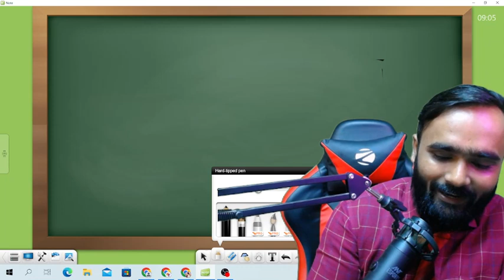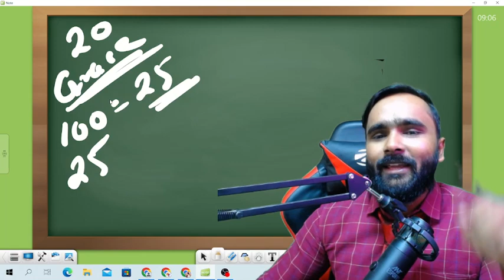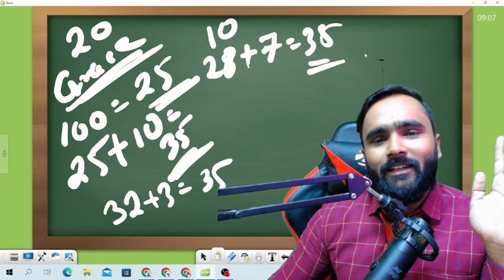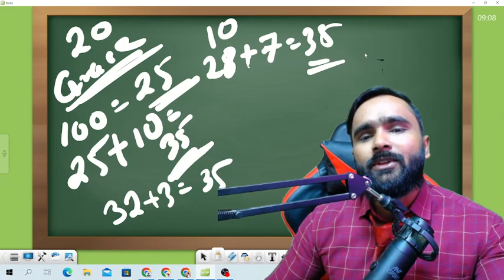GOOD NEWS FOR 10TH STD|BOARD EXAM 2023|PRADEEP GIRI SIR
Engineering Channel